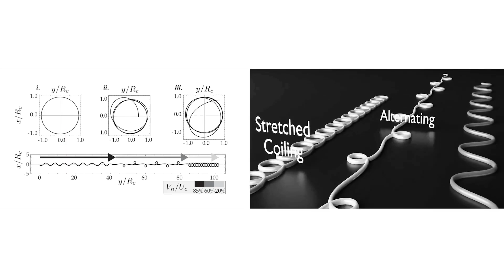How to come up with new ideas | Neri Oxman and Lex Fridman